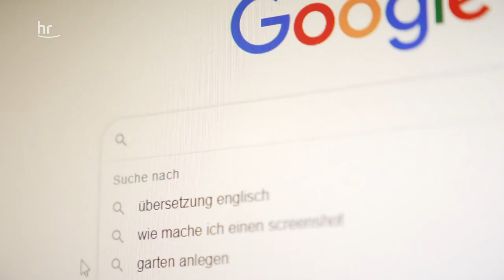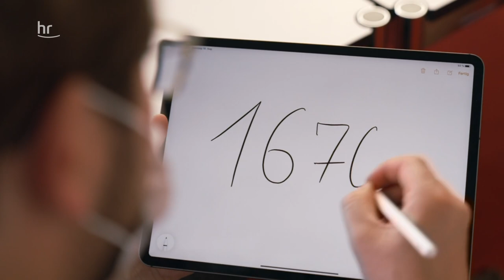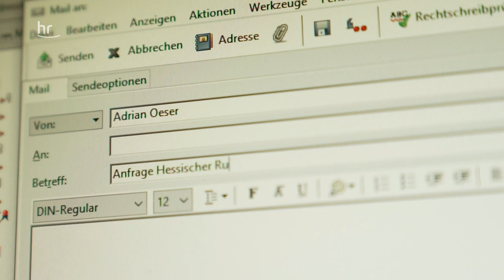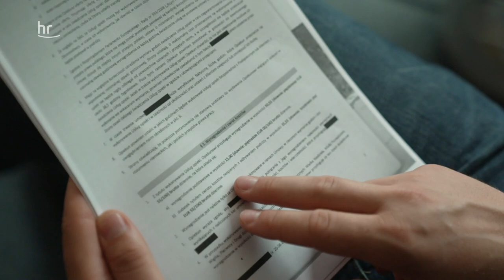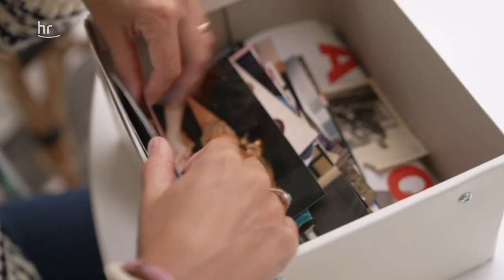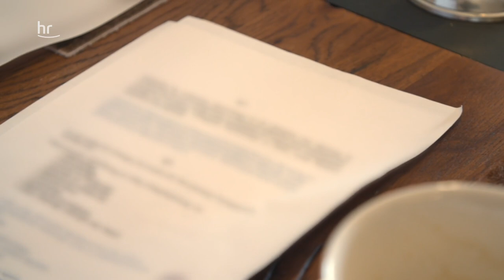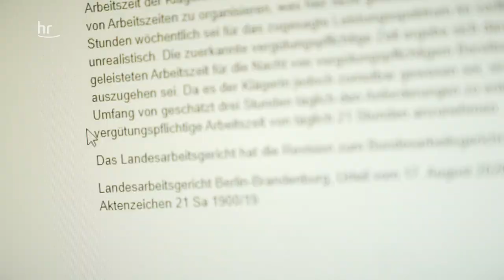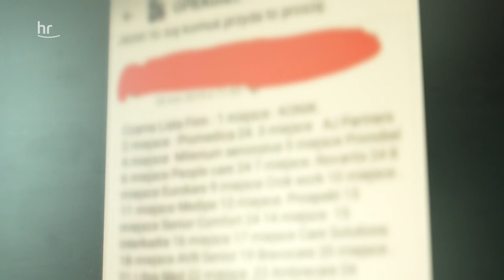Warum? Schlechte Jobs in der Altenpflege | doku | hessenreporter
Zuverlässig, liebevoll, hilfsbereit – und billig. So werden osteuropäische Betreuerinnen beworben, die einen Großteil der häuslichen 24-Stunden-Pflege in Deutschland stemmen. Viele Familien sind auf diese Betreuungsform angewiesen, wenn sie ihre Verwandten nicht selbst pflegen können oder wollen. Unter welchen Bedingungen arbeiten die Betreuerinnen in deutschen Haushalten?